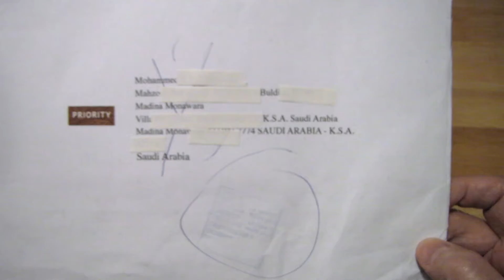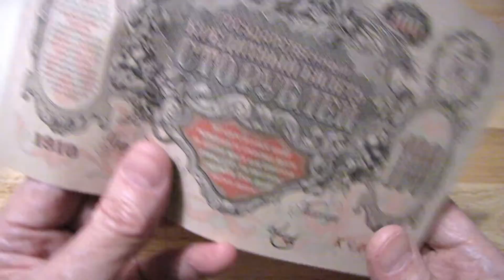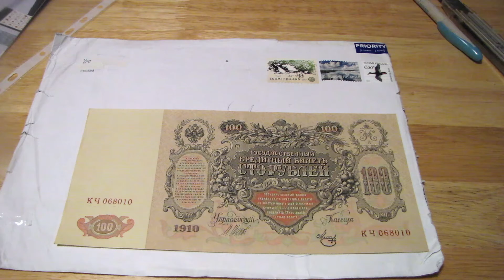Как письмо с деньгами вернулось через полтора года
HOW THE LETTER WITH THE LARGE BANKNOTE RETURNED AFTER 1.5 YEARS.
ℹ️Welcome to my Antique Money Store on eBay
How Letter Delivery works in the World.